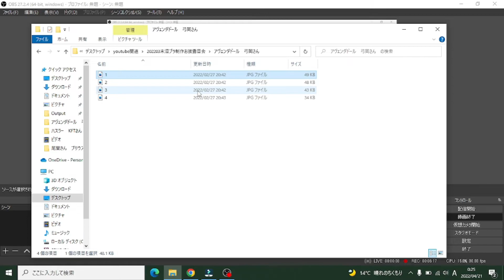沼プラ#4 弓岡さんのアヴェンタドール まっすんのカーモデルチャンネル！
弓岡さんより投稿いただいたアヴェンタのご紹介！なんと最年少１３歳とのこと。エアブラシに挑戦したキットとのことです！

スナップキット楽プラ　ランボルギーニ　アヴェンタドール【Amazon】

質問箱を立ち上げました！ライブでやってほしいネタや、今更聞きにくいカーモデルの内容等、どんどん投稿お待ちしております！↓リンク↓

価格が不安定です。買われる際は最安値を探して下さい！！

まっすんのカーモデルチャンネルは、メンバーシップ制度を立ち上げましたが、
お陰様でご好評であり、チアリング、フレンズさんの新規受付とさせていただきます。↓詳細は下記リンクから動画をご覧ください。

使用している機材、道具、キット等、Amazonリンクを貼っています。

・いつも使うクリア塗料：ガイアカラーEXクリアー

・メタリック塗料やデカールの上からの際、おすすめクリア→ボーンペイント　フィニッシュクリア

・塗装時のボディースタンド→タミヤ　ペインティングスタンドセット

・タミヤフィニッシングペーパー(耐水ペーパー)
【４００番】

※amazonの在庫数などにより、価格が上下します。ご購入される際は、最安値を探されてください。
　各種URLからご購入に至った場合は、価格はそのままで、当チャンネルに収益が上がる仕組みになっております。
チャンネル運営費に充ててまいります、是非ご協力をお願いいたします。 クリア塗装 tamiya paint